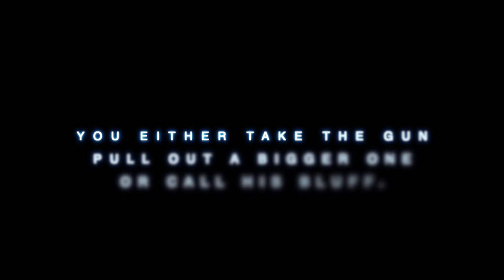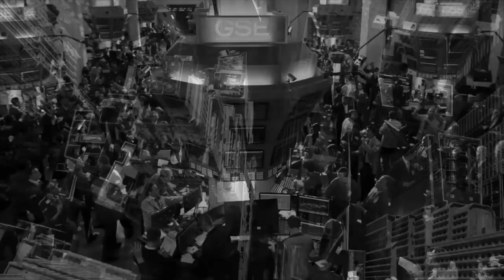Resurgence 2016 Official Video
Resurgence is the biggest Commerce and Economics Fest in the country hosted by Bishop Cotton Boys' School, Bangalore.

Sound track - "Finale" by Madeon

Special Mentions
- Jason Konthoujam
- Tarun Rathi
- Dhiren Khanted
- Wasiur Rehman
- Ayush Kala